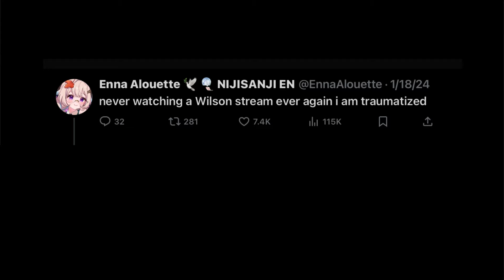Enna gets traumatized by Wilson's slurps and Kyo's bgm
Local birb enters Willy's stream at the wrong time and misunderstands the situation.

at 2:45:45 for Willy's slurps and Enna's chat comment

♡ Outro Credits:
Animation: @asnl_nikki